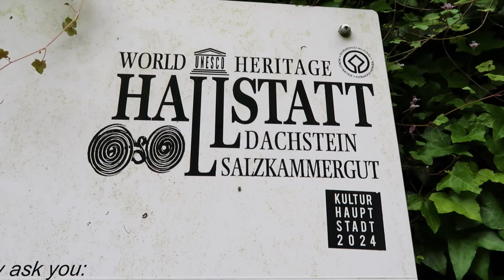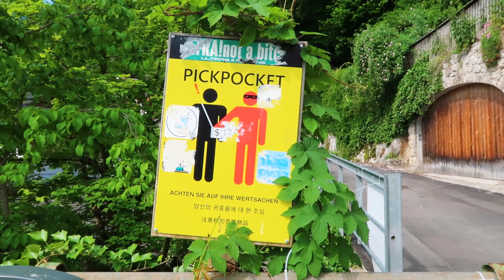We Found a Waterfall in the Middle of Hallstatt Village AUSTRIA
It's just what we do! Wherever we are in the world you know we'll be looking for a waterfall. This time it's Hallstatt Austria, which is a World Heritage site and home to a very famous view, which we also found.
Austria is only the 2nd country on our 52 day road trip round the 7 Alpine countries.